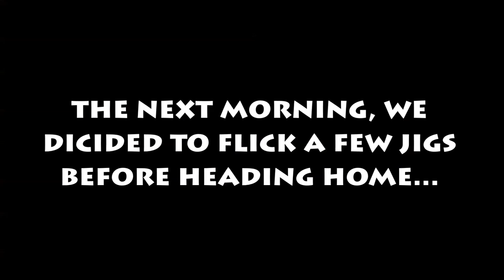Hairtail fishing at Newcastle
Fishing trip to Newcastle during a very good run of hairtail, good fun, sore arms!